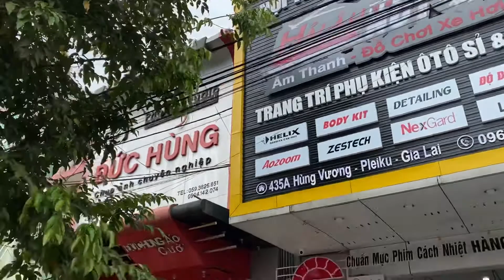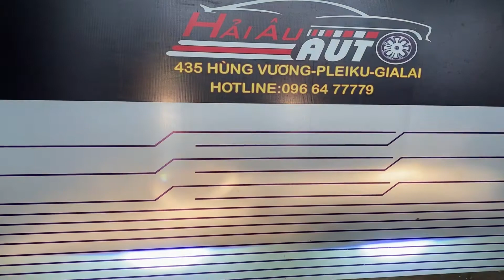JOLIE TÂN TRANG tại HẢI ÂU AUTO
🚗Jolie làm đẹp
❤️Sơn nguyên con đổi màu
❤️Đánh bóng phục hồi đèn pha,hậu
❤️Nâng cấp Bi gầm pha cos LED AES
❤️Thay bệ bước chân nhôm
❤️Xông Khử mùi diệt khuẩn Free
❤️Tẩy kính Free
❤️Dọn nội thất Free

Cơ Sở 1: 435A Hùng Vương Pleiku
Cơ Sở 2: 437/3 Hùng Vương Pleiku Gia Lai